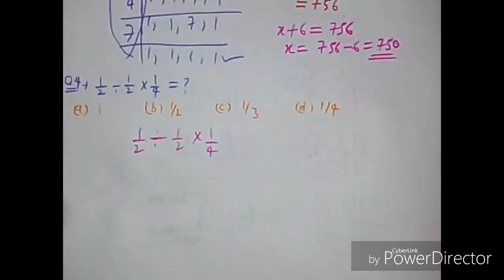Army (G.D) Sample Paper ◆◆ सदाबहार प्रश्न ; एक से बङकर एक ◆◆